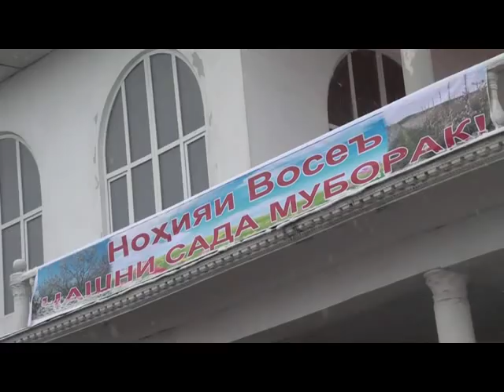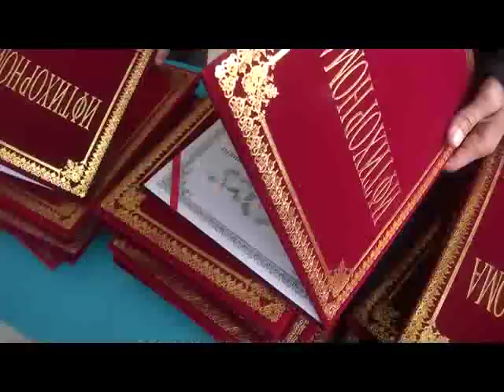Чашни Сада дар Восеъ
Дар нохияи Восеъ. Чашни Сада дар сатхи баланди омодагихо бо намоиши хунархои мардуми доир гардид.